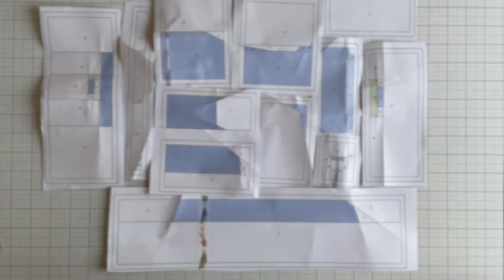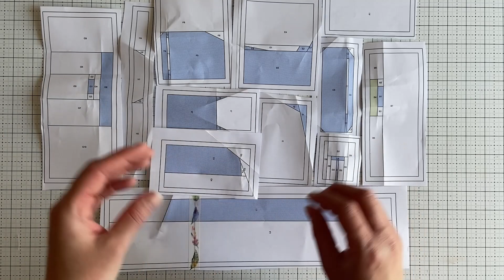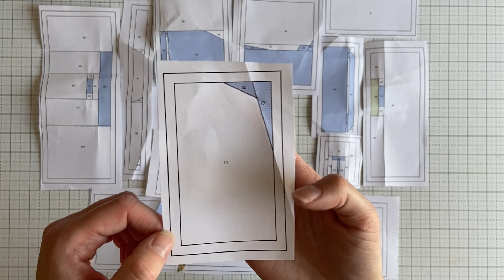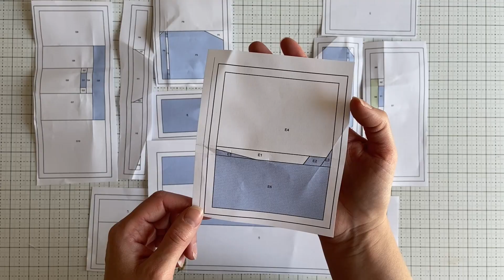Foundation Paper Piecing - Steffi von Quiltwerke zeigt an der nähPark Nähmaschine wie es geht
Steffi von Quiltwerke hat unsere Nähmaschine für euch in ein FPP-Schnittmuster umgewandelt! So kann sich jeder von euch unsere nähPark-Nähmaschine nähen und ein tolles Projekt damit gestalten. Ihr bekommt den Schnitt in zwei Größen und hier bekommt ihr von Steffi genau erklärt, was ihr dafür braucht wie ihr dabei vorgehen müsst.
Zusätzlich bekommt ihr noch die passenden Stickdateien oder Applikationsdateien, ebenfalls in zwei Größen. Damit könnt ihr dann die Regler, die Blume und das Herz aufbringen, wenn ihr wollt.